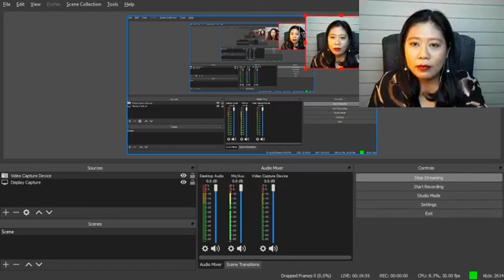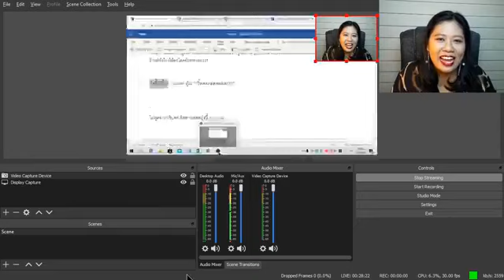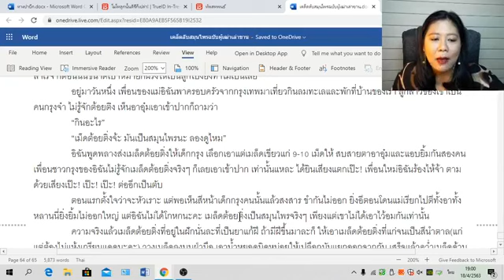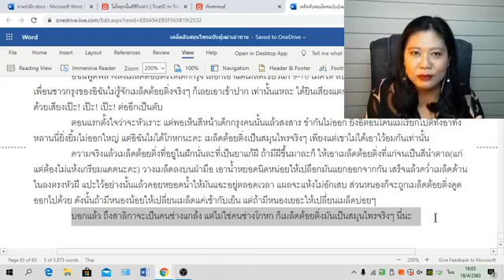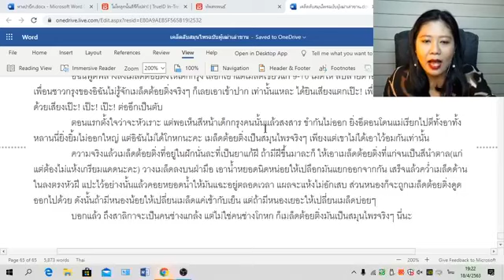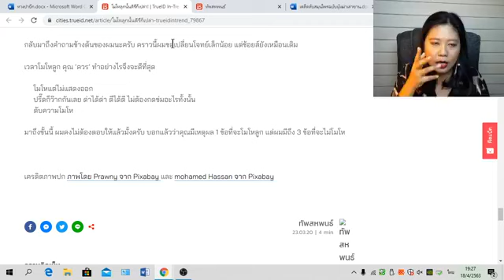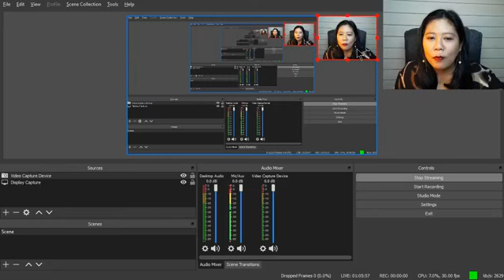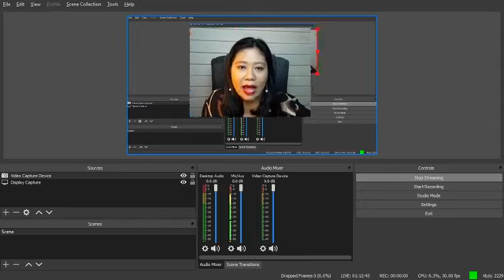ซีรีส์เขียนบทความระดับเซียน Ep.3 เทคนิคการเล่าประสบการณ์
เล่าประสบการณ์ไม่ใช่เรื่องสั้นนะคะ เรื่องสั้น ฉากทุกฉากมีขึ้นเพื่อนำเสนอธีม แต่เล่าประสบการณ์ เนื้อหาทั้งหมดเกิดขึ้นเพื่อให้คนอ่านมีประสบการณ์ร่วมกับคนเขียนค่ะ วันนี้ครูมีเทคนิคมาให้ สำหรับคนที่เล่าประสบการณ์แล้วไม่น่าสนใจ ต้องฟังค่ะ
ติดตามเพจเพื่อทราบส่วนลดคลาสเรียนเขียนก่อนใครได้ที่
ติดตามครูวัลภ์ช่องทางอื่น
🏵 อินสตาแกรม: Kru_onewon